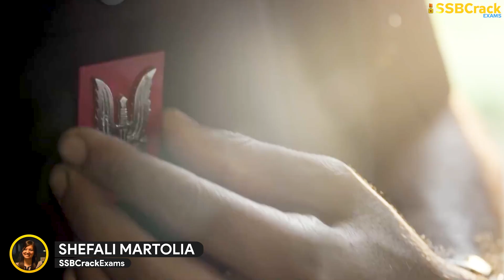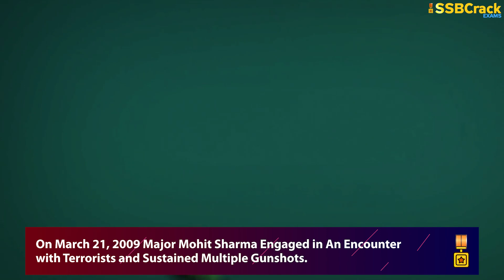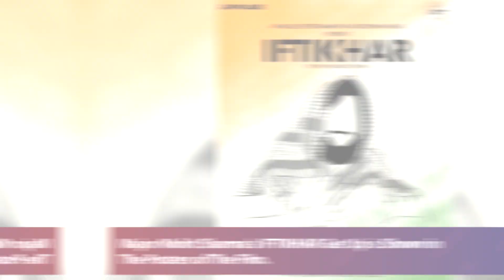Brave Major Mohit Sharma 1 PARA SF Ashoka Chakra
Maj. Mohit Sharma was born on 13th January 1978 (Friday) at 10.30 PM in Rohtak, Haryana. He was the second child of his parents Mr. Rajendra Prasad Sharma and Mrs. Sushila Sharma. Maj. Mohit Sharma was fondly called  ‘CHINTU’ by his family members and ‘MIKE’ by his course mates and colleagues. He was also known as Iftikhar Bhatt.